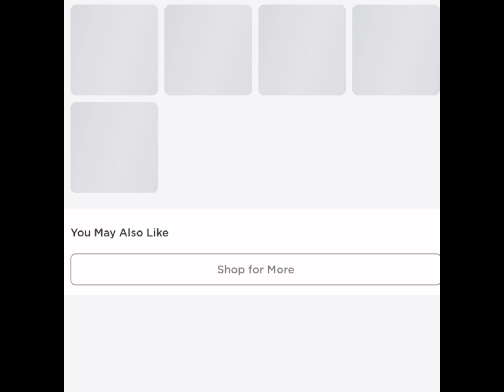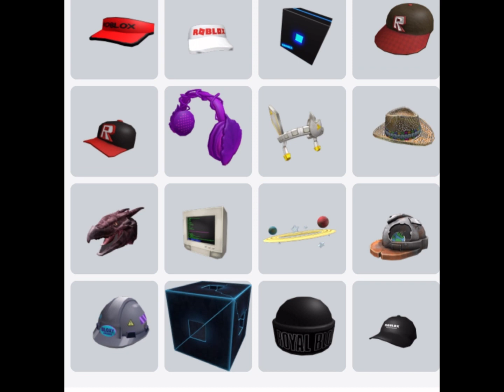Free Roblox Outift idea 😲😱😜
Hi! Yes this is a free outfit idea for Roblox. This desc was made in March 31 Fri 2023